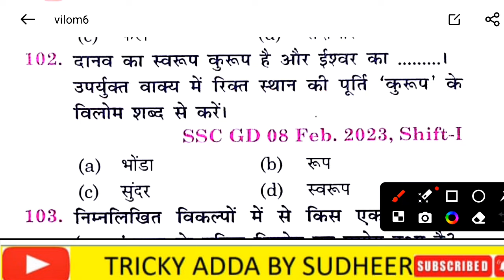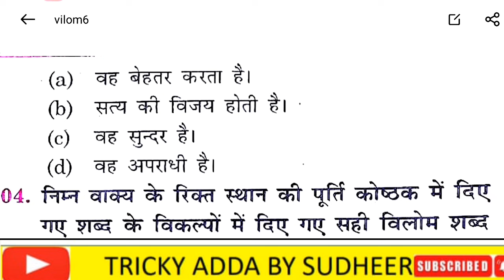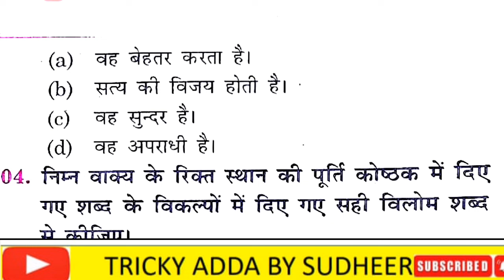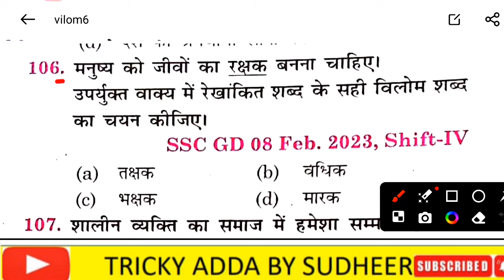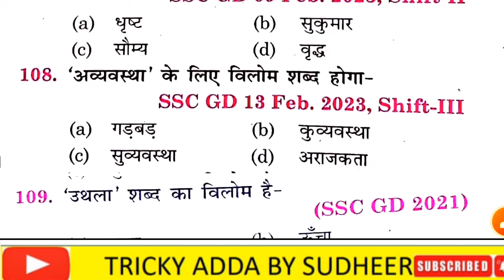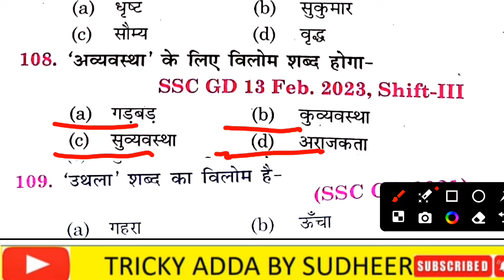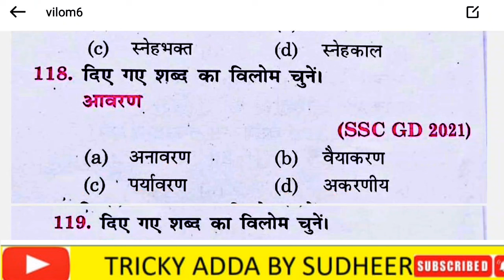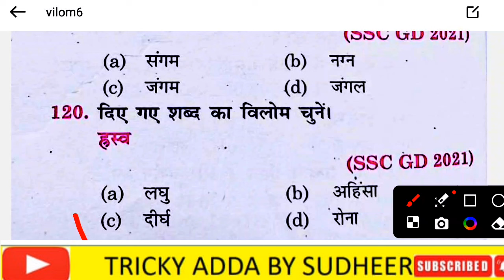SSC GD 2025 RWA BOOK | SSC GD HINDI BOOK SOLUTION CHAPTERWISE | विलोम /SSC GD RWA#sscgd2025#sscgd#6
About :-
TRICKY ADDA  BY SUDHEER
SUDHEER SIR
SSC GD TRICKY ADDA BY SUDHEER
ankit bhati ssc gd book
ssc gd practice set book
gk gs ankit bhati sir ssc gd constable
rojgar with ankit ssc gd new book solution
rojgar with ankit ssc gd new book
ankit bhati ssc gd book pdf download
ankit bhati ssc gd 2025 classes
ankit bhati ssc gd gk gs book
ankit bhati gk ssc gd
ankit with rojgar rwa hindi mini mock test
ankit bhati gk gs ssc gd book 2024
ankit bhati ssc gd book review
ankit bhati ssc gd book solution
ankit bhati ssc gd question previous year
ankit bhati ssc gd constable book
ankit bhati gd gk pdf
ssc gd gk gs by ankit bhati
ssc gd gk book by ankit bhati
rojgar with ankit ssc gd book complete solution
rojgar with ankit ssc gd book pdf download
rojgar with ankit ssc gd book pdf
rojgar with ankit
ankit bhati ssc gd 2025 book
ankit bhati book for rpf
ankit bhati gk book pdf for ssc gd
static gk rojgar with ankit rpf
ankit bhati rpf gk book pdf download
ankit bhati gk for rpf constable & si
rojgar with ankit rpf gk book pdf
ssc gd gk ankit bhati
rojgar with ankit book
gs by rojgar with ankit
ssc gd gs by rojgar with ankit
ssc gd history class by anand sir
ssc gd
ssc gs practice set
ssc gd book gs practice set
ssc gd gs previous year question paper
ssc gd gs previous year question
rpf gs previous year question paper